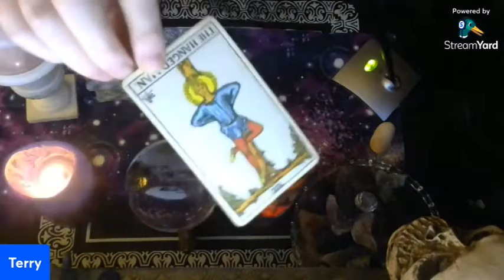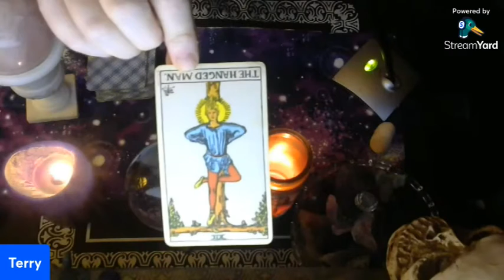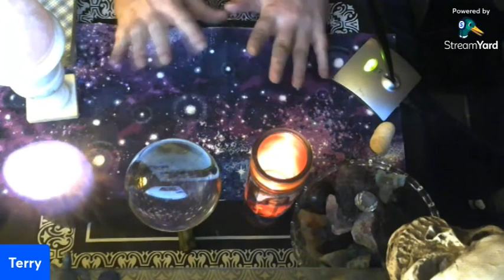Your Tuesday Tarot Reading + Sorry Thomas!